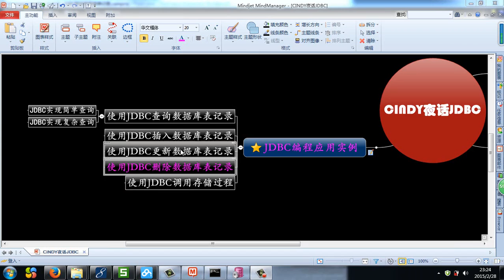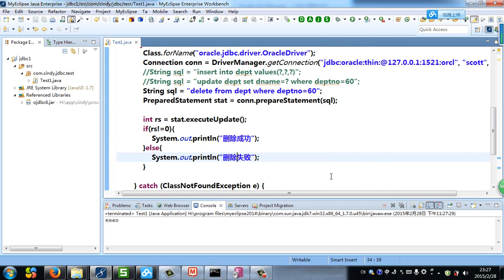Java Web基础 JDBC 7 1 3 4：jdbc删除数据库表记录